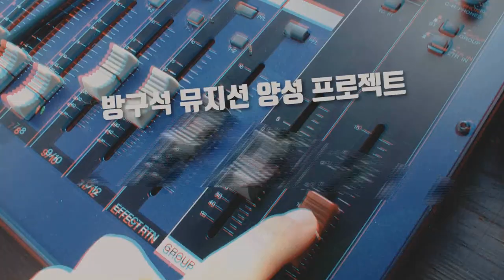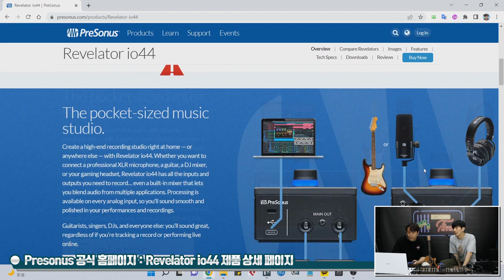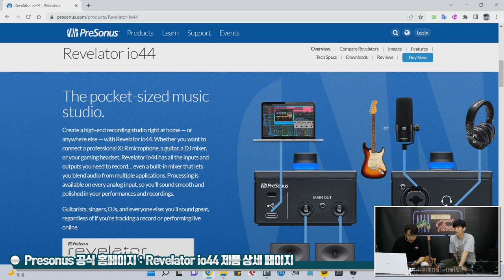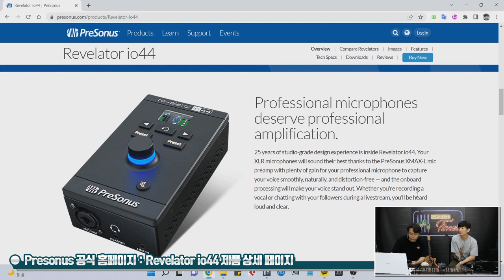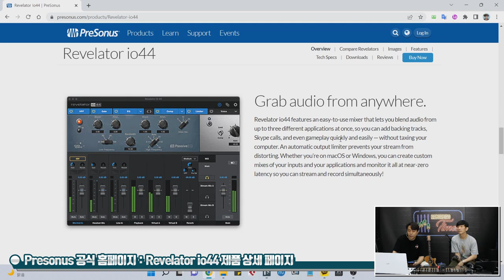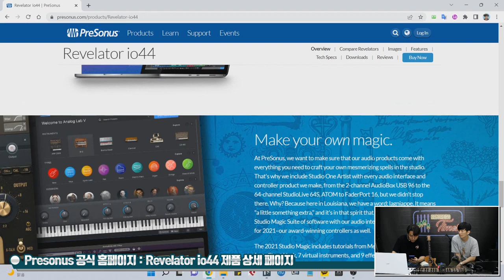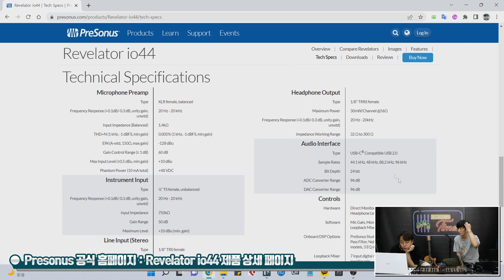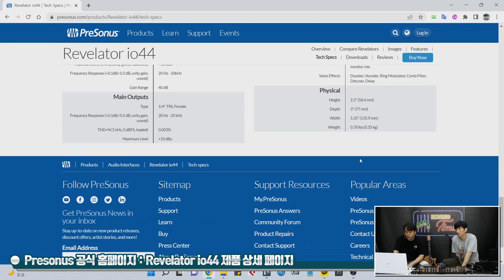[RecordingTimes 513회] PreSonus 오디오인터페이스 Revelator io44 1편